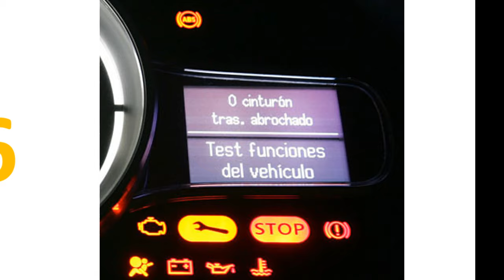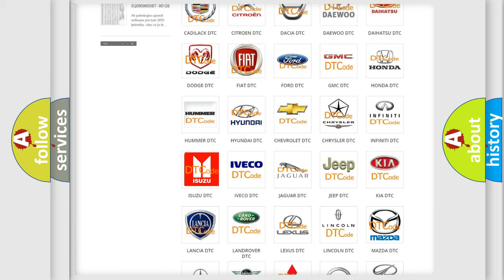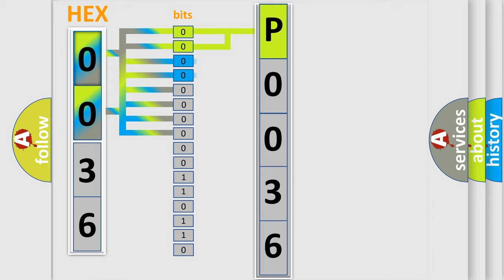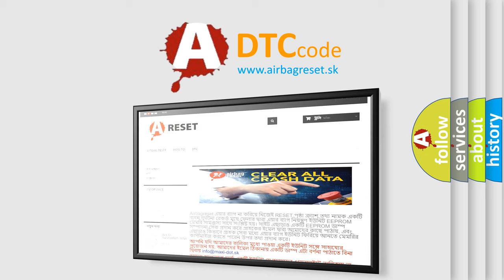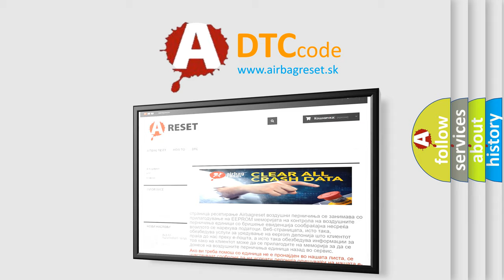DTC Isuzu P0036 Short Explanation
Contents:
0:21 Basic DTC analysis according to OBD2 protocol standard.
1:48 Insight into programming
2:58 A diagnostically understandable description of the Diagnostic Trouble Code
3:05 Basic error definition

Make:
Isuzu
Code:
P0036
Definition:
Output Air Temperature Sensor 3 Circuit Range or Performance
Description:
The ignition is turned ON.
Cause:
The HVAC control module detects the air temperature sensor signal circuit is less than -36°C (-38°F) or greater than 215°C (419°F) for greater than 15 seconds.